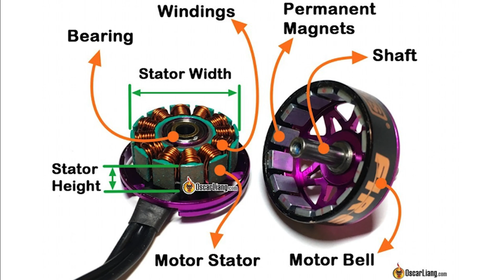J'AI CRÉÉ MES MOTEURS ! - Part 1 - AXIS FLYING C246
J'ai créé le moteur de mes rêves avec Axis Flying !
Lien vers la partie 2 - LE TEST - Les réactions des pilotes -
Dans cette première partie de vidéo, je vous explique tout sur la conception du moteur, les choix et pourquoi l'avoir créé. On parle aussi des prototypes et du design.
Facebook : Antoine DG - Escape FPV
- SETUP - MAJ 2022 -
Frame
(Choisir entre combo HD ou analogique, caméra + antenne + VTX)
Combo vidéo HD

Vidéo analogique
Caméra

LES INDISPENSABLES !

OUTILLAGE
Tourne Vis

SYSTÈME FPV
Lunette video HD
Antenne HD

Fatshark Lunette FPV (analogique)
Récepteur Lunette FPV (analogique)
Patch lunette FPV (analogique)

SYSTÈME RADIO
Radio X9D+ SE (choisir LBT Version)

BATTERIE
Chargeur batterie